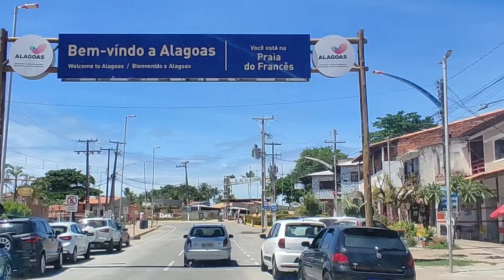DESSE JEITO NÃO DA PRA SEGUIR VIAGEM Ep. 100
Acompanhe a gente também no Instagram @kombiadoiss

Ep.100
Chegamos em Maceió, mas sem gás não dá pra continuar, já nos metemos em vários problemas por conta disso. Entao pra seguir viagem, teremos que resolver isso antes...